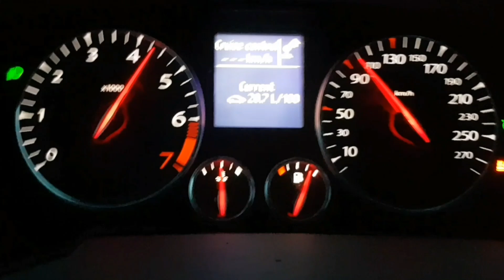Laguna III GT coupe 500+hp stage 4, 100-200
1.6bar Td05h 20G, 960cc injectors, stock cams and IC
Forged engine,  3" dp+100cell +3 exhaust,   custom intake +manifold, stock ECU +my chip, esp on + softer reaction.